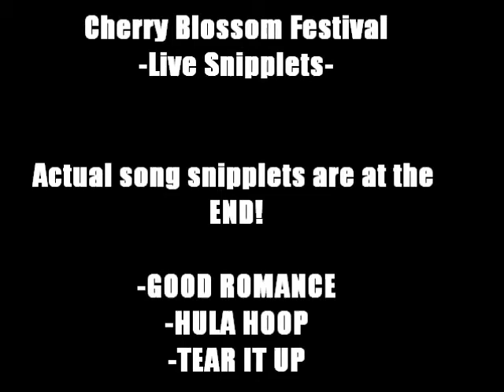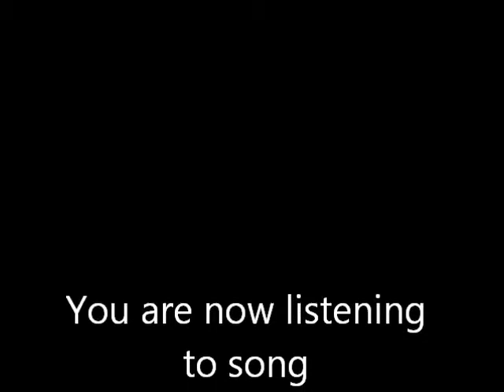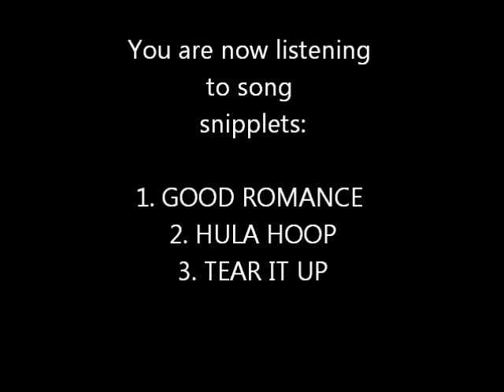Live Snipplets from Cherry Blossom Festival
Cherry Blossom Festival is a large event celebrated in Macon, GA